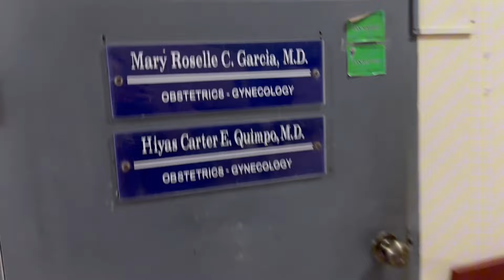MMG | JULIA EVANGELINE UNITE